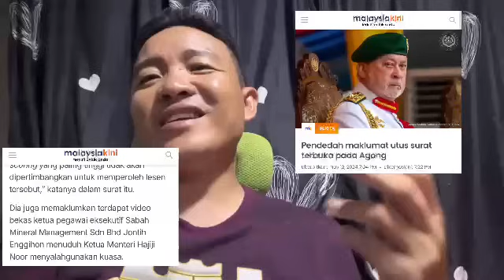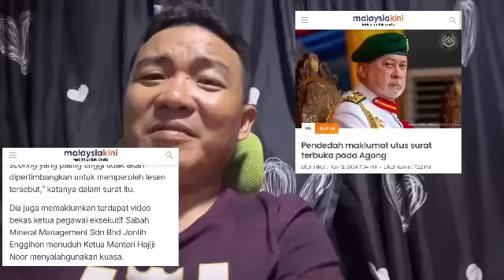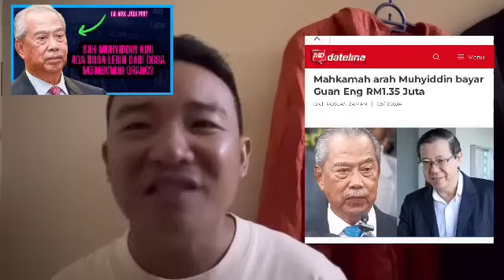AWAL SUBUH GEMPAR!! MALAYSIA DIKEJUTKAN DENGAN BERITA INI